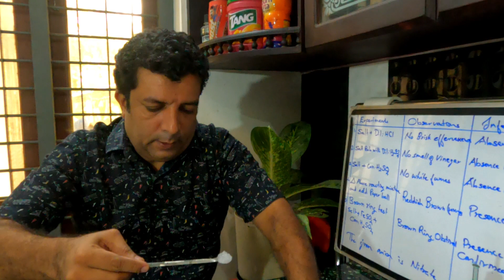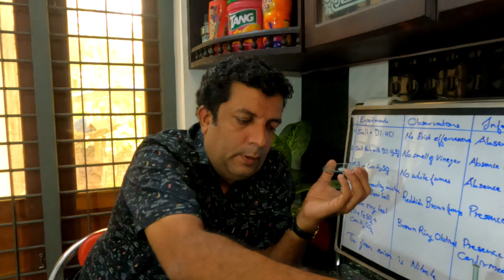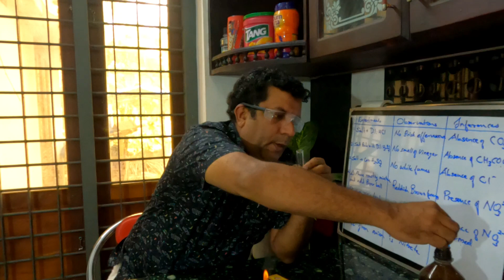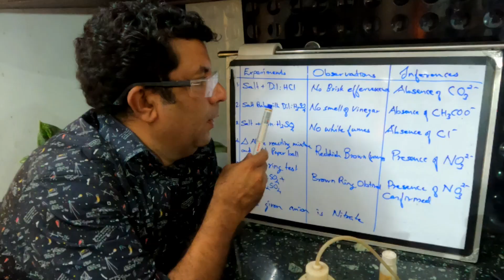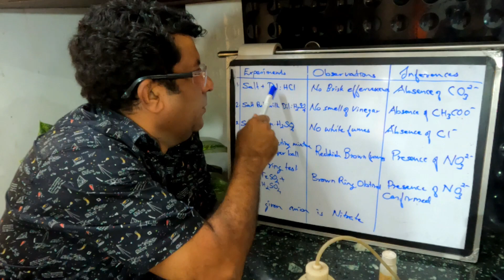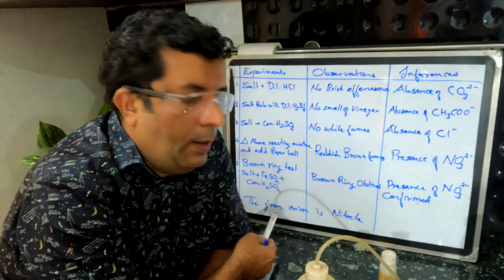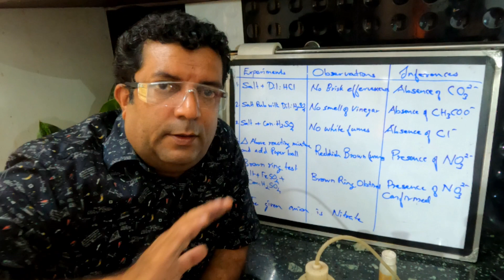Practical experiment for plus two | Nitrate | Qualitative analysis | Anions | Brown ring test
Salt Analysis for Plus two Chemistry Lab. Nitrate analysis. Anion Nitrate analysis.

#+2chemistry

Plus two chemistry lab exam salt analysis score split up and tips.
Chemistry focus area.
Chemistry laboratory experiment for Plus two classes.
Focus area for Plus two.

Systematic Analysis of Simple Salts
   Analysis of Acid radicals (Anions)
     Experiments                                     Observations                              Inferences
1. Salt is treated with Dil.HCl           Brisk effervescence                   Presence of Carbonates CO32-
    i. Heat with BaCl2                                            White ppt. obtained                 Presence of CO32- is confirmed
2. Salt is rub with Dil.H2SO4              Smell of vinegar                         Presence of Acetate CH3COO-
  i. Treated with neutral FeCl3                Reddish brown colour              Presence of CH3COO- is confirmed
3. Salt is treated Con. H2SO4             White fumes presence of ammonia    Presence of Chloride Cl-
   i. Treated with dil.HNO3 & AgNO3     white ppt.                               Presence of Chloride Cl- confirmed
4.Heated the above reacting mixture & paper ball is added * Reddish Brown fumes * Pres. of NO32-
   i. Brown Ring test- Freshly prepared Ferrous Sulphate & salt soln. taken in a test tube, Con. H2SO4
 added slowly though side of the test tube  *  Brown Ring obtained  *  Presence of NO32-confirmed.